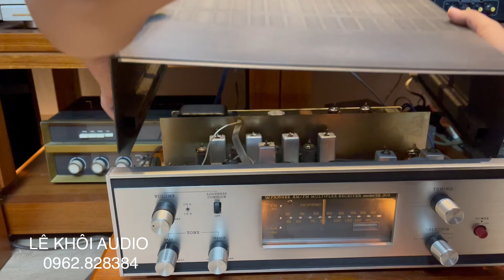Chiếc amply đèn cực kì hay hiếm lại rẻ hãng PIONEER SX-303, giá 10T tí ạ